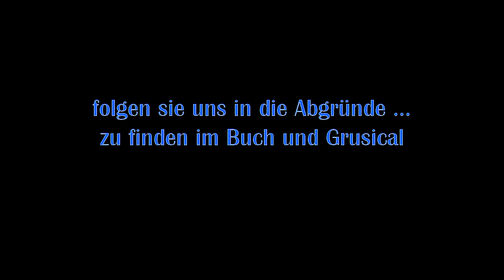Buchtrailer Porta Dämonica - Das Grauen beginnt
Nach einem Roman von Gabriele Kiesl
Darsteller:
Philippe Matic-Arnauld des Lions
Manfred Pfeiffer
Ramona Pregler
Kamera/Idee: Rhone Torfson
Maske (Ramona Pregler): Laura Weilert